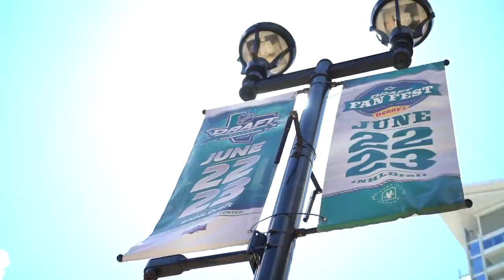2018 NHL Draft - Kevin Mandolese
“I used to live in Ottawa so it’s kind of a hometown for me…I’m really happy to be an Ottawa Senator.”

Kevin Mandolese speaks to the media after being drafted 157th overall by the Ottawa Senators.